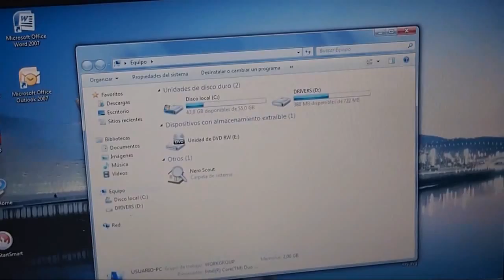Portatil Hp Compaq NC2400 con maletines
Portátil Hp Compaq, modelo NC2400 con Windows 7 Profesional y Office, de 12.1 pulgada ideal para ejecutivos que quieran llevar gran potencia y poco peso. Las características más detalladas son su doble procesador Intel Core Duo U2500 a 1.20 Ghz que consume poca batería, ampliado a 2 Gb de Ram, con 60 Gb de disco duro, Bluetooh, Wifi. Además se vende con funda ligera y maletín de transporte MSI, cargador comprado hace 4 meses y batería con gran capacidad.